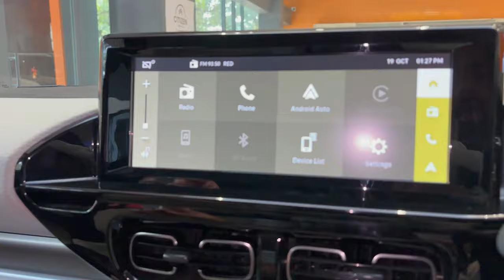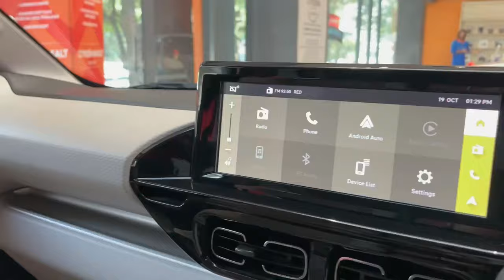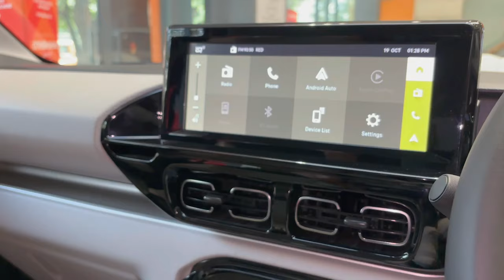The Surprisingly Good Citroen Basalt Plus Turbo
This is an in detail video of Citroen Basalt. It scored 4 star safety rating recently in BNCAP (bharat ncap). This is the Basalt Plus Turbo Automatic variant of the car. We have covered the exterior and interior features of this car in this video. This car comes with 1199cc  Turbo petrol engine and produces 109 bhp of power and 205 nm torque.

✅️Showroom Adress: La Maison Citroen, C-160, Naraina Vihar, New Delhi - 110028

1. DJI MIC 2

2. IPHONE 15

3. DIGITEK MIC

4. DJI GIMBAL

5: RECHARGABLE LIGHT

6. LED LIGHT

7: TRIPOD

8. MACBOOK AIR

9. SAMSUNG S23

10. SAMSUNG S21 FE

11. POWER BANK

0:00 cinematics
0:30 intro
0:50 front profile
1:25 side profile
1:50 back profile
3:40 front interior
8:10 back seat comfort
10:13 conclusion